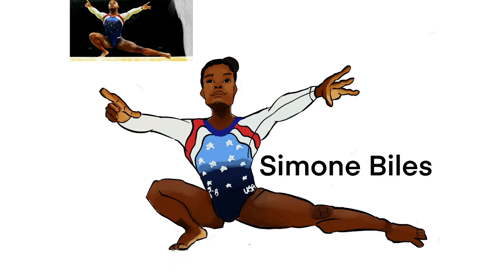Simone Biles | Naomina | Speed Art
This drawing is of Simone biles she was a big inspiration for me when I was younger I used to do gymnastics , I remember going outside every day just a practice my handstands!

Lol this one hit home!

Simone Biles is an American artistic gymnast who has been making headlines for years with her incredible skills and achievements in the sport. Here are some interesting facts about her:
Simone was born on March 14, 1997, in Columbus, Ohio.
She started gymnastics at the age of six after her daycare field trip to a gymnastics center.
Biles is the most decorated American gymnast, with a total of 30 Olympic and World Championship medals to her name.
In the 2016 Rio Olympics, Simone won four gold medals and one bronze medal, making her one of the most successful gymnasts in Olympic history.
She has a signature move named after her - "The Biles" - which involves a double backflip with a twist and is considered one of the most difficult skills in gymnastics.
Simone has been vocal about her struggles with mental health and has become an advocate for mental health awareness.
She has a strong social media presence and often shares her training progress and behind-the-scenes moments with her fans.
Simone has also used her platform to speak out against the sexual abuse she experienced from former USA Gymnastics team doctor Larry Nassar and to demand accountability from those in power who enabled his behavior.
In May 2021, Simone made headlines again when she became the first woman to land a Yurchenko double pike vault in competition, a move that had never been done before by a female gymnast.